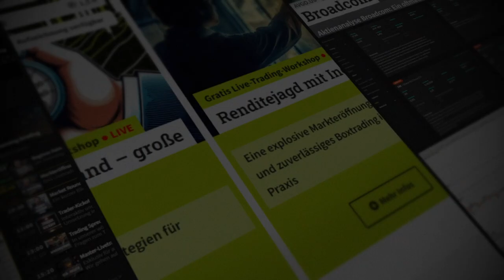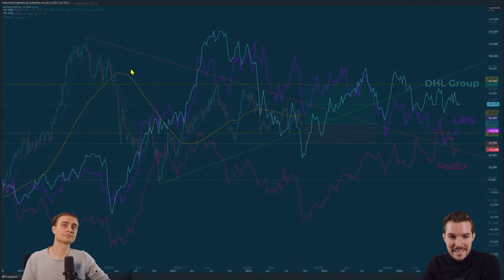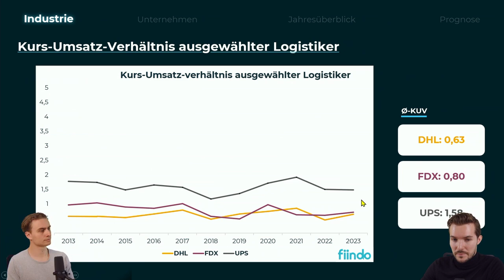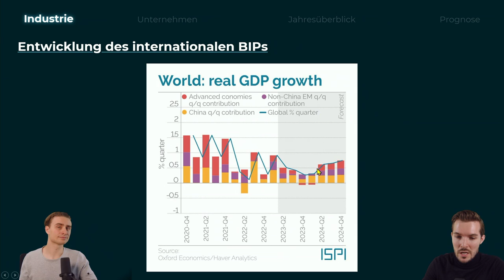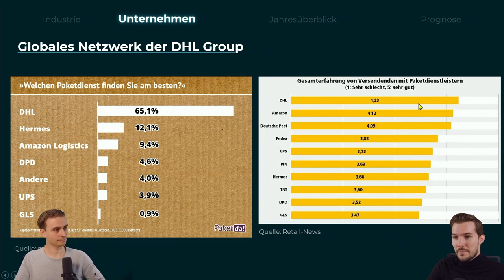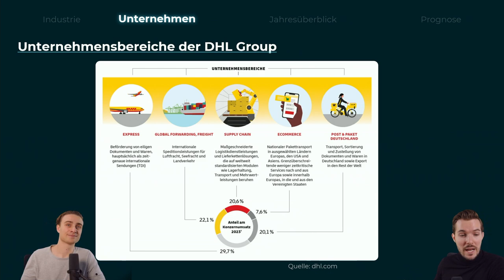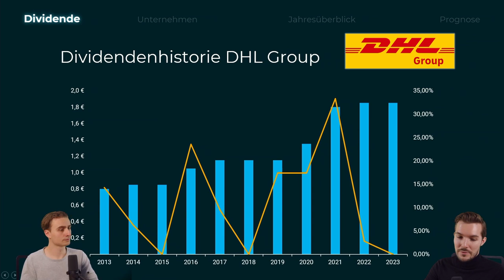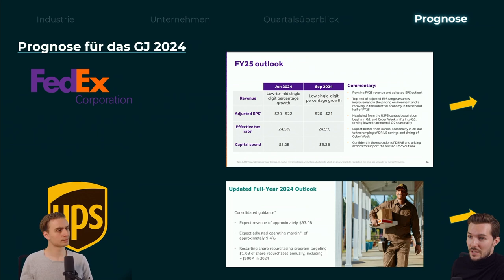Aktien RoundUp: Ist DHL auf dem Weg zur Kurserholung?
📢 Einleitung:Willkommen zu einer weiteren Episode von "Aktien RoundUp", in der wir uns intensiv mit der Logistikbranche beschäftigen. Im Fokus dieser Episode steht der deutsche Logistikkonzern DHL, dessen Aktienkursentwicklung seit 2021 starke Schwankungen zeigt. Wir analysieren, wie Zinssenkungen und Konjunkturpakete die Branche beeinflussen und werfen einen Blick auf die langfristigen Investitionsaussichten für DHL und ähnliche Logistikriesen.📝 Beschreibung:📊 Einfluss der globalen Konjunktur auf die Logistikbranche:Die Logistikbranche ist besonders anfällig für wirtschaftliche Schwankungen. Zinssenkungen in den USA und China könnten potenziell positive Effekte auf die Aktienkurse großer Logistikkonzerne haben, darunter DHL, UPS und FedEx. In dieser Episode beleuchten wir, wie diese makroökonomischen Faktoren die Logistikbranche beeinflussen.📈 DAL-Aktienanalyse und ROIC-Entwicklung:DHL hat sich nach der Pandemie gut erholt und konnte den Return on Invested Capital (ROIC) steigern. Obwohl der Aktienkurs von seinem Höchststand gefallen ist, bleiben die Fundamentaldaten stark. Wir diskutieren, wie sich diese Kennzahlen auf die langfristige Investitionsstrategie auswirken.🚚 Strategische Positionierung in der Logistikbranche:DHLs Expressservices und deren Bedeutung für den wachsenden Online-Handel spielen eine Schlüsselrolle im Unternehmenswachstum. Wir analysieren die Geschäftsstrategie und ihre Resilienz angesichts globaler wirtschaftlicher Unsicherheiten.📅 Zukunftsausblick und Fazit:Trotz der globalen Herausforderungen bleibt DAL ein starker Akteur in der Logistikbranche. Wir bieten Ihnen eine fundierte Analyse der aktuellen Lage und einen Ausblick auf zukünftige Marktbewegungen, die DHL und andere Unternehmen betreffen könnten.📎 Mehr zur Logistikbranche und Aktienanalyse finden Sie Kontakt:🏠 Webseite E-Mail: ☎ Telefon: +49 ⚠ Risikohinweis:Die hier besprochenen Inhalte dienen lediglich der Information sowie der Unterhaltung. Die Inhalte stellen keine Anlageberatung dar. Führen Sie stets Ihre eigene Recherche zu den relevanten Themen durch, bevor Sie Anlageentscheidungen treffen. Die vorgestellten Inhalte stellen keine Aufforderung zum Kauf oder Verkauf von Wertpapieren oder anderen Finanzinstrumenten dar. Die Autoren und Moderatoren haften nicht für etwaige Verluste oder Schäden.